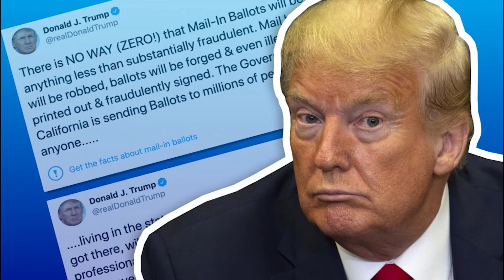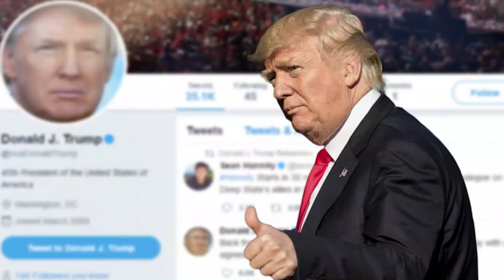Donald Trump oo Dib Ugu soo Laabadan dona Baraha Bulshada|Macaaradad Kulul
Donald-Trump oo dib u soo laabadan doona baraha bulshada